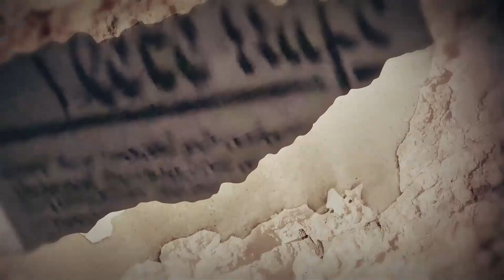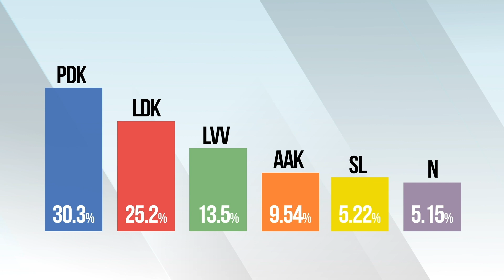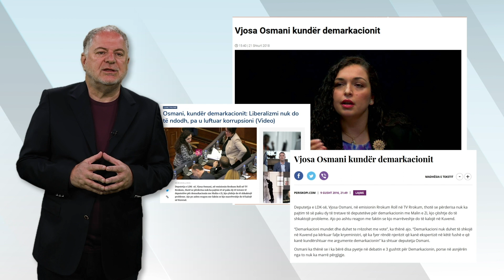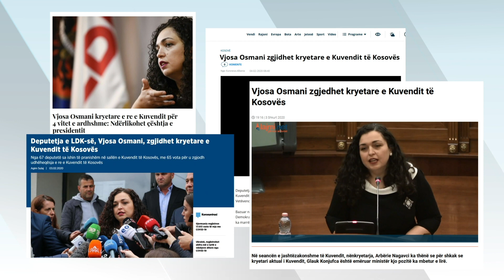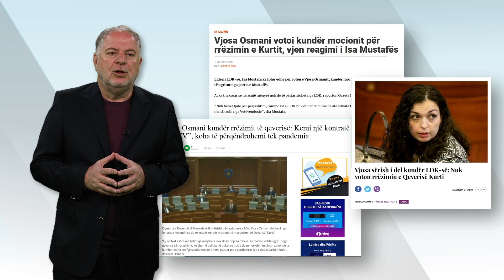E verteta me fjale - Udha e Vjoses - 02.04.2021 - Albanian Post